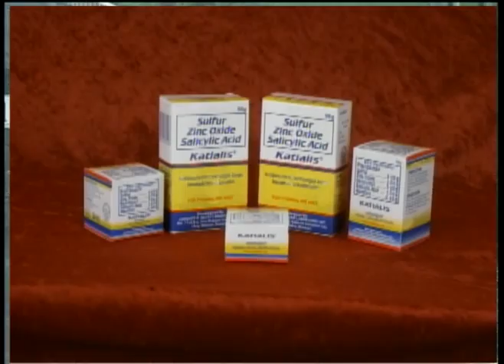MJCI-081213-R03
MJCI RACES AUG. 12, 2013